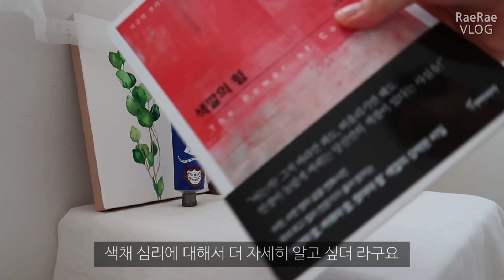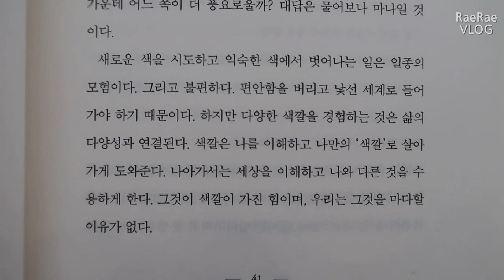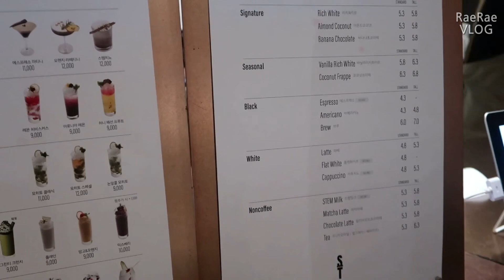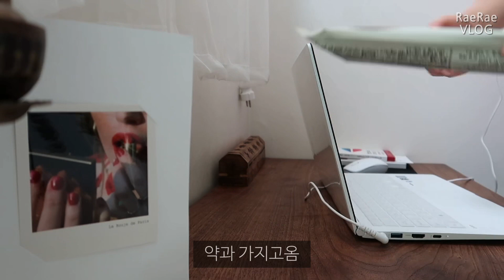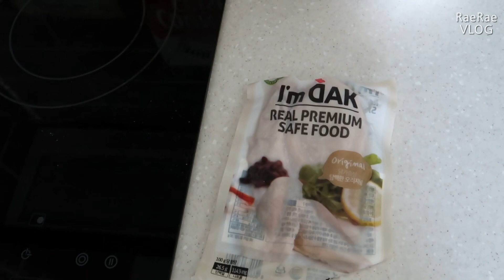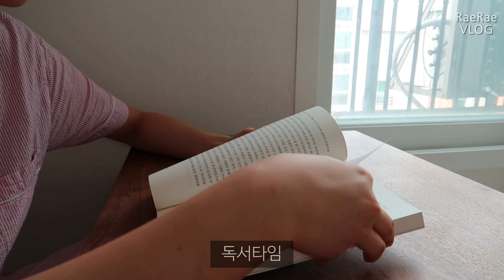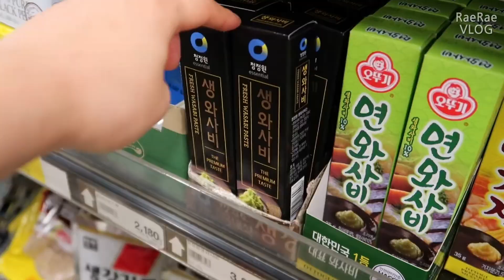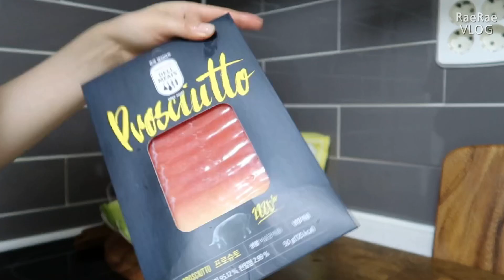mok vlog 일상 /프로슈토 에 메로네/태어나서 처음 만들어본 한식/일 할 때보다 더 바쁨 주의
오늘은 체감 온도가 40도 까지 올라 갔다고 하네요
무더운 여름 잘 보내고 계신가요?

저도 하루 하루 소중하게 잘 보내고 있답니다🤫

그럼 오늘도 레레의 일상 함께해요!

✔️항공사 승무원 면접 컨설팅
[instagram] rae_rae_land_ (8월 중 공지 예정)